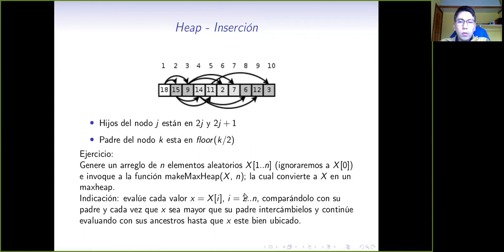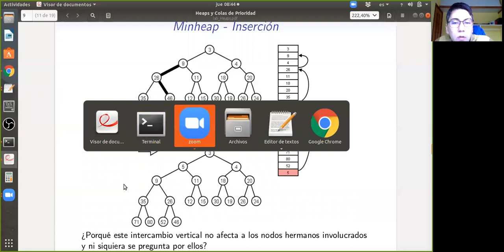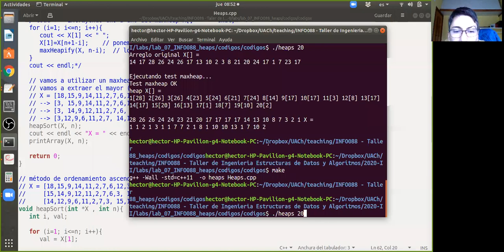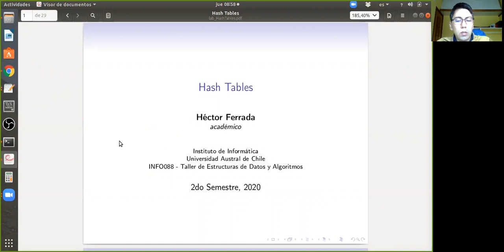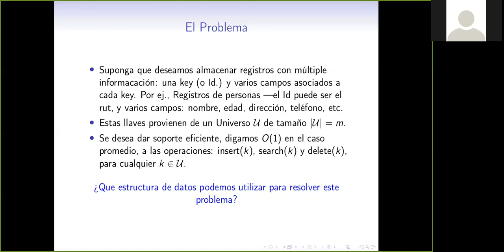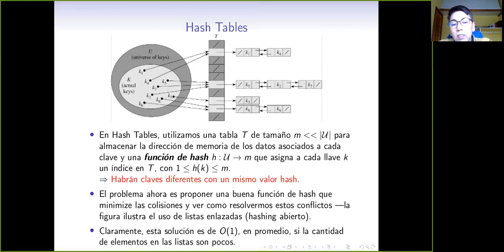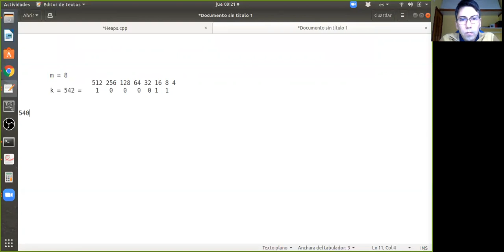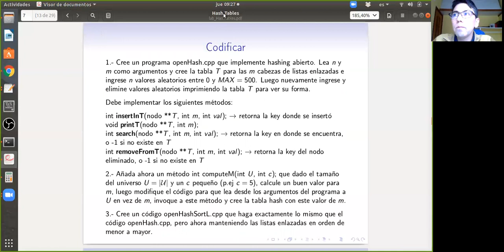[INFO088] Clase 16. Heaps y Hashing